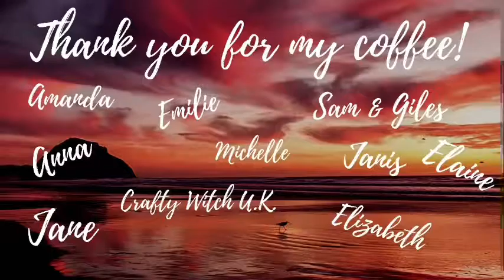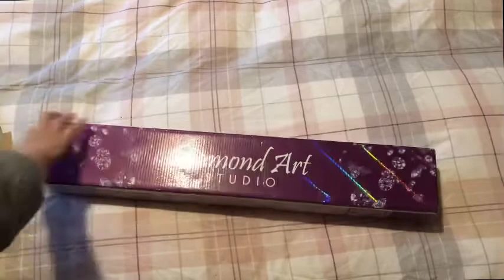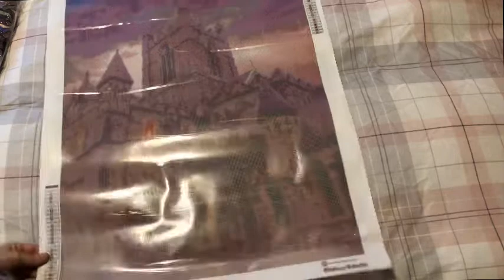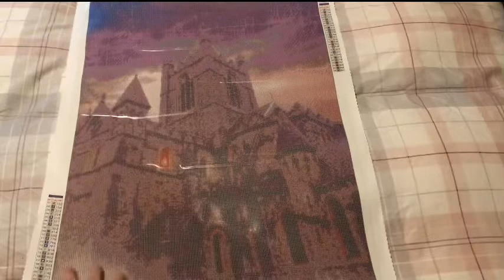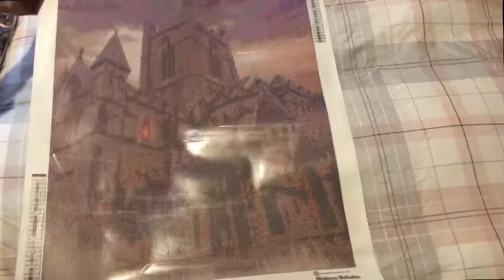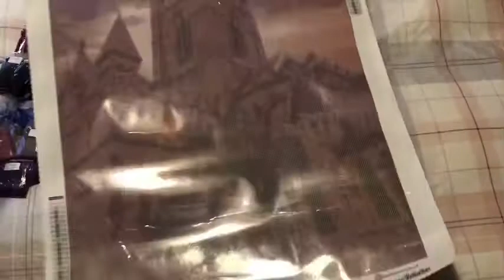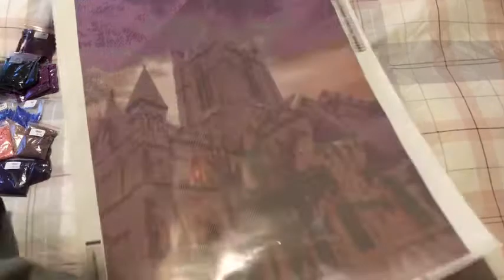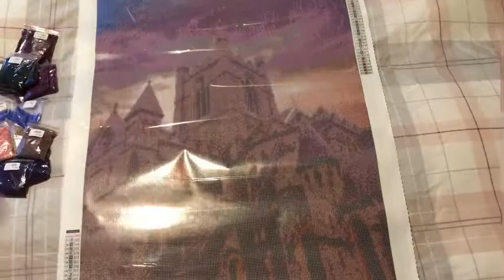🎁 UNBOXING 🎁 Stormy Cathedral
Oct 1st -31st - Spook-a-thon Halloween themed event.
Entry form: Spooky

Nov 1st to Jan 31st - Up to Snow Good - Christmas and winter themed event.

March 20th - June 19th 2022 SPRING FLINGS AND EASTER THINGS. dpfspring2 all spring related and Easter related canvases.

❤️🤗✨If you’d like to send Friend mail my address is:
CLACTON-ON-SEA
CO15 9HR